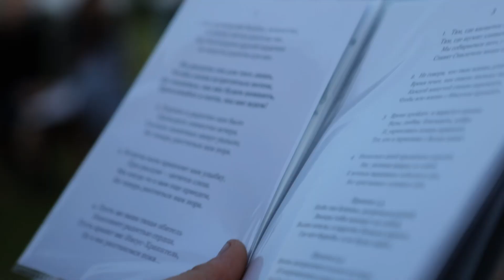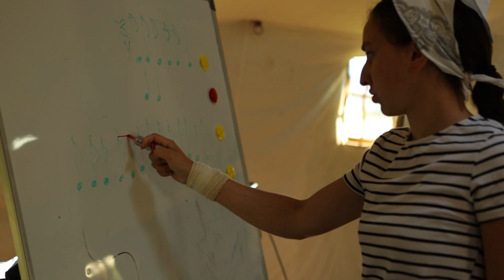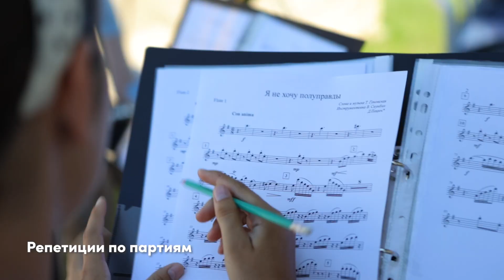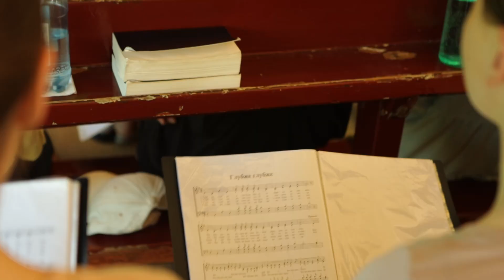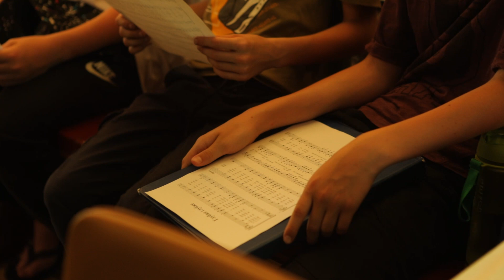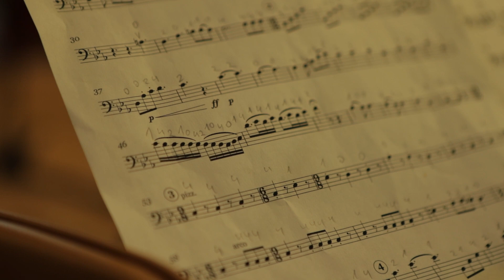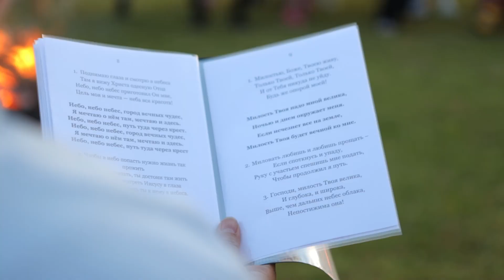Оркестровый лагерь | SAVIKALDA 2022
В прошлом году прошел оркестровый заезд музыкантов уже 4 заезд подряд.

Церковь Эммануил, город НАРВА, Эстония